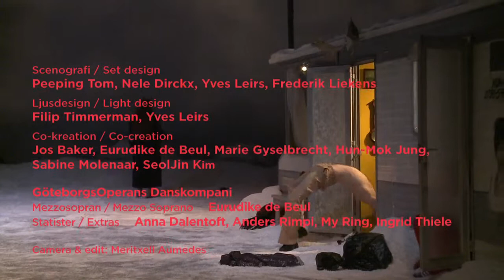33, rue Vandenbranden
Promotional trailer for the "GöteborgsOperans Danskompani" (Art. Dir. Adolphe Binder).

Concept / Direction: Franck Chartier and Gabriella Carizo, adapted by Franck Chartier. Costume: Diane Fourdrignier, Hyo Jung Jang.
Dramaturgy: Nico Leunen, Hildegard de Vuyst.
Music: Juan Carlos Tolosa, Glenn Vervliet. Mezzo Soprano: Eurudike de Beul.
Set: Peeping Tom, Nele Dirckx, Yves Leirs, Frederik Liekens.
Light: Filip Timmerman, Yves Leirs.

Dancers: GöteborgsOperans Danskompani.

Camera / Editing: Meritxell Aumedes.